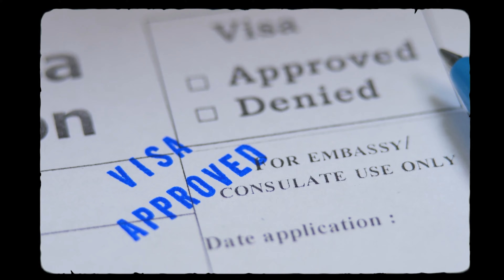5 Biggest Dubai MYTHS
✉️ Free Weekly newsletter on building a Life of Freedom around the World.

In this video, as someone who lives in Dubai, I want to give you the 5 biggest myths about Dubai from both personal life and having a business and tax residency in Dubai that people still believe - as well as the honest, nuanced reality about this place that you have not been told before.

CHAPTERS:
0:00 The Reality of Living in Dubai
0:50 You Need to be Rich to Live in Dubai?
2:55 0% Tax in Dubai Without Living There?
6:30 Dubai is Mega Strict?
7:50 Everyone in Dubai Lives a Flashy Life?
9:42 Dubai Is Fake?